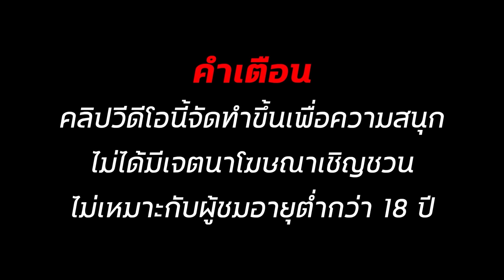สล็อตเว็บตรง สล็อต2024 สล็อตทุนน้อย สล็อตแตกง่าย สล็อตวอเลท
✅00:00 เริ่ม_คลิป
✅01:28 ต้น__คลิป
✅03:38 กลาง_คลิป
✅06:26 จบ_คลิป